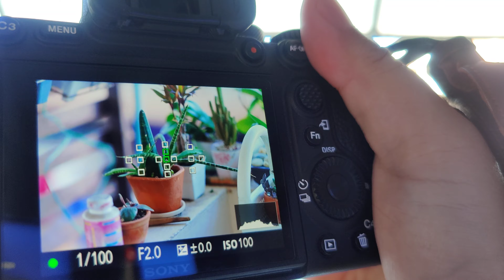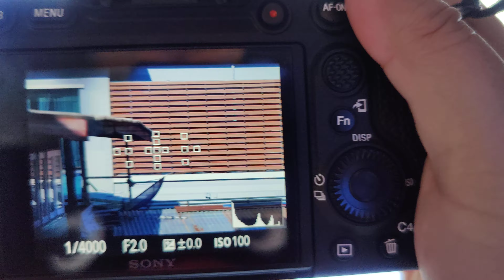AutoFocus Speed Test - Sony A7RM4 A7R4 A7Riv with LA-EA4 adater and Zeiss Sonnar 135mm f1.8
Sony A7Riv , A7RM4 A7R4
LA-EA4 Adapter
Sony Sonnar Zeiss 135mm f1.8 za